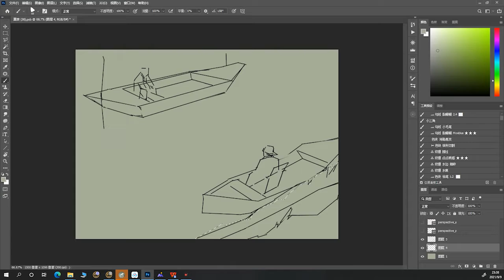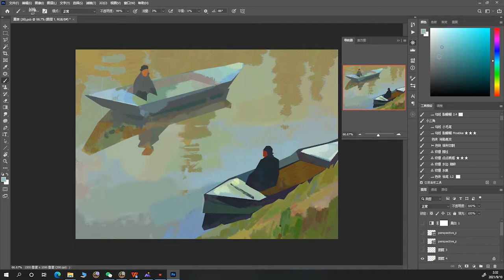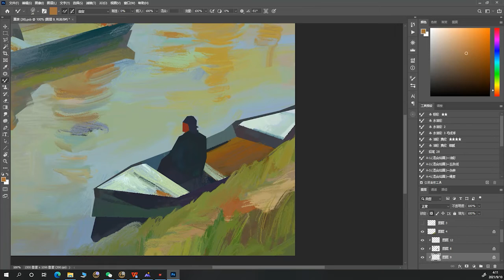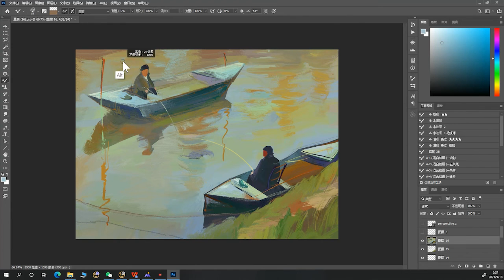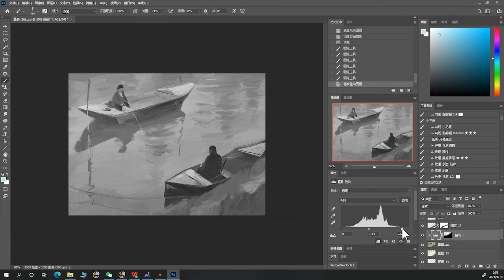Sketch Classroom Day5